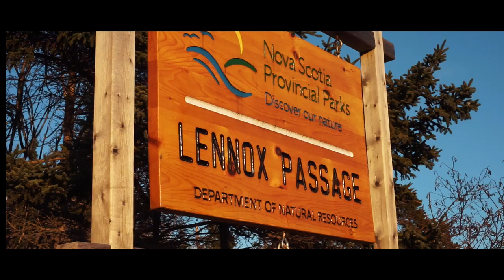Headland Access Road Construction Video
Laying the new half kilometer of municipal access road from the main highway to the cleared facility site.